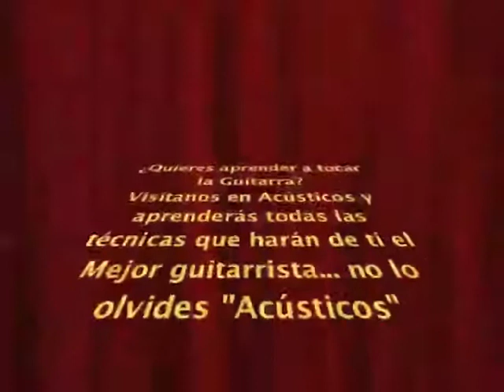Vals Venezolano "El Niño" del Maestro Antonio Lauro, Por Juan Ortiz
Nuevamente Gloria a Dios y Gracias a mi Señor Jesús por permitirme grabar este tema, este Vals tiene su historia, fue compuesto por Lauro para su hijo quien a causa de este regalo a pesar de ser ya mayorcito se le llama entre sus conocidos "El Niño" un tema de una gran complejidad  armónica y de ejecución, desde mi punto de vista más complejo que Natalia e Inclusive María Luisa, invito a todos los guitarristas a interpretarlo, espero lo disfruten! Dios les bendiga!